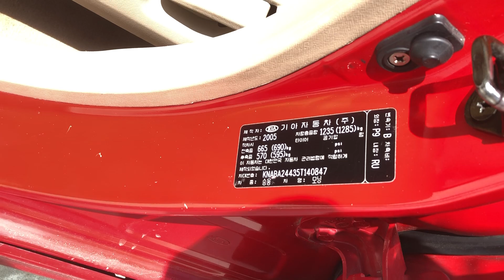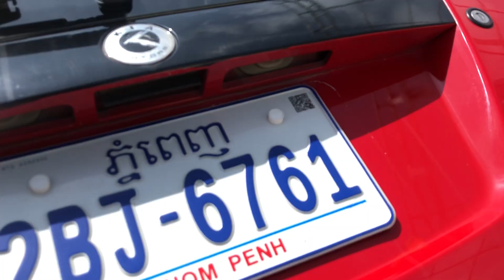ឡានស្អាតលក់ធូរថ្លៃ KIA MORNING 05 Fullពេញ 077428210/0978691620/010624380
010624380